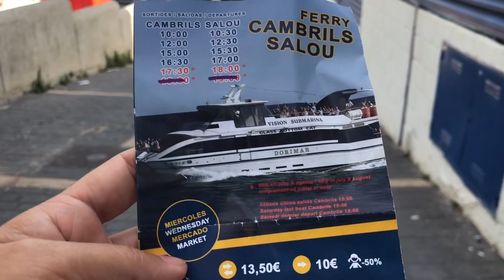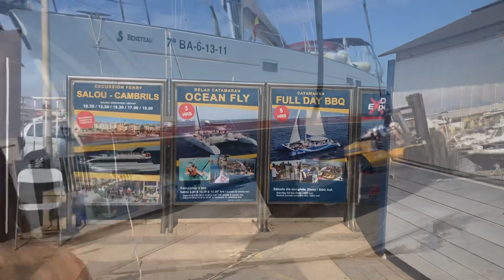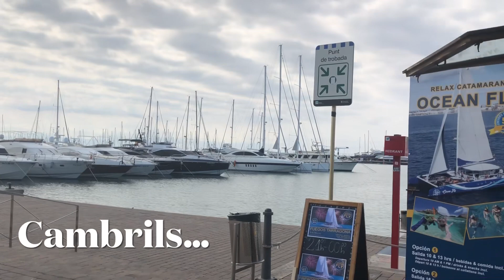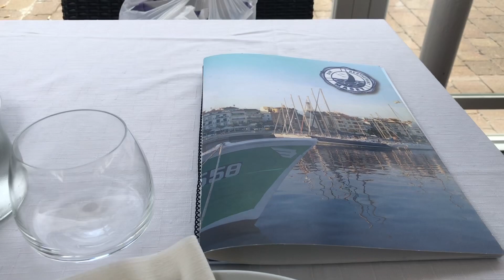Trip to Cambrils with ferry .